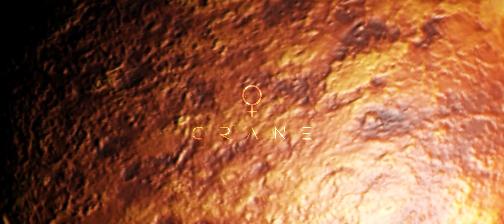VENUS || Crane Music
From Solar System Album

VENUS is a melancholic masterpiece that encapsulates the poignant beauty of the planet Venus. It's a composition that weaves a tapestry of sorrow and elegance, mirroring the bittersweet allure of the celestial body. The melodies and harmonies exude a sense of wistfulness and longing, evoking a profound sense of melancholy and reflection. Just as Venus shines in the night sky with a melancholic glow, this music envelops the listener in a contemplative and somber experience, where each note carries the weight of a thousand unspoken emotions, and each chord resonates with a sense of celestial lament. It's a harmonious fusion of sadness and elegance that tugs at the heartstrings and immerses the audience in a deeply emotive and reflective journey.

Music Producer
Ahmad Islam Altnbi

Video Maker
Ali Taifour

Media Production
WHITE HOLE STUDIO